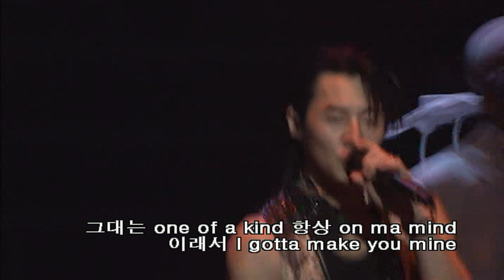[1080P HD] 신화 (SHINHWA) - YOUR MAN LIVE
SHINHWA 2006 Japan Tour Inspiration #1 Live at Budokan